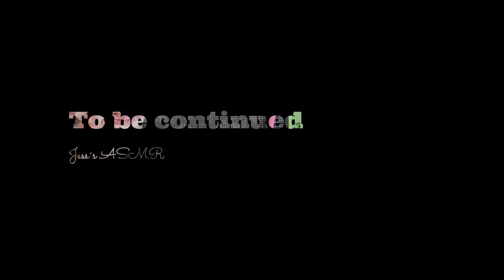ASMR - Diamond Painting Part 33 [Black Horse - No Talking]